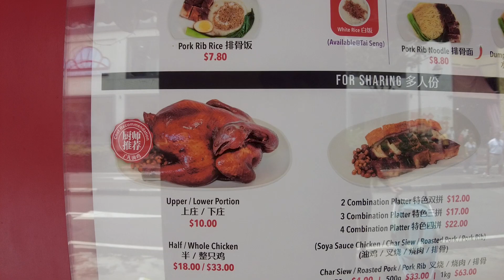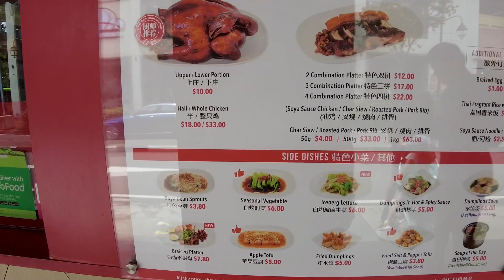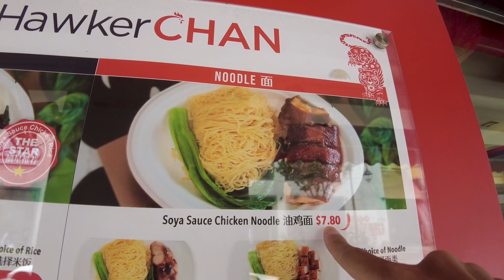【シンガポール グルメ】3年連続ミシュラン獲得の店に食べに行ったけど、、、えっ、これでミシュラン？リャオ・ファン・ホーカー・チャン Singapore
会社員しながら旅に出てます！

【渡航期間】2022年9月22日〜9月26日
行き：エアアジア（タイ→シンガポール）
帰り：ZIPAIR（シンガポール→日本）
※22日にタイから入国してるので、日本⇄シンガポールは帰りのみです。

シンガポールのチャイナタウンにある、3年連続ミシュラン獲得した有名店のリャオ・ファン・ホーカー・チャンでチキンヌードルを食す！！
でも、、、、なんか、、、ほんとにミシュラン取ったの？

▼Instagram（旅中、リアルタイム発信してます！）